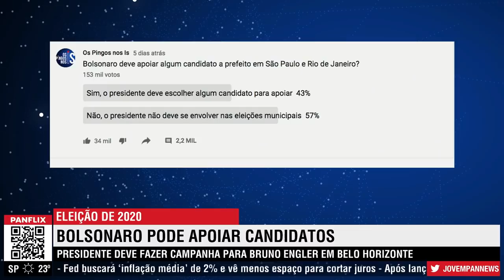Bolsonaro deve apoiar candidatos na eleição municipal?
Como parte do planejamento em busca da reeleição, o presidente Jair Bolsonaro pode
apoiar, este ano, candidatos a prefeito de cidades consideradas estratégicas pelo grande
número de eleitores e pelas forças políticas nelas presentes.

No primeiro turno, e até mesmo antes dele, o apoio será por meio de sinalizações: